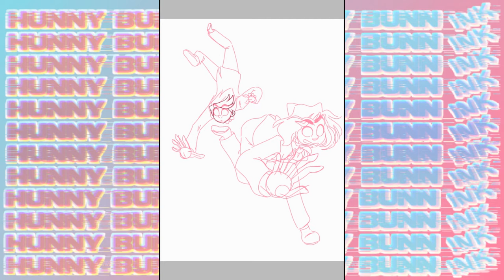unus annus remembrance || 𝕤𝕡𝕖𝕖𝕕𝕡𝕒𝕚𝕟𝕥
in remembrance of unus annus, i drew this in the last hour of the stream, and like many others i balled my eyes out watching it. thank you for so many laughs aqs the year comes to a close. memento mori, unus annus

(˚ᆺ˚)(˚ᆺ˚)(˚ᆺ˚)(˚ᆺ˚)(˚ᆺ˚)
You can help take Hunny Bunn INK’s to the next level! - can you help me achieve this? It may look like a small amount but every cent counts to build this channel.
Hitting this target would allow me to run the channel full time which in turn would also allow me to work on more uploads & other things such as reviews(games, movies and shows) , comedy sketches, game releases, convention blogs and more awesome gaming live-streams!!

If you enjoy my content please consider supporting by checking out all the social media i have below!!

Please help my dream come true and thank you
(˚ᆺ˚)(˚ᆺ˚)(˚ᆺ˚)(˚ᆺ˚)(˚ᆺ˚)
☕️ || 𝘼𝙍𝙏 𝘿𝙄𝙎𝘾𝙊𝙍𝘿 || ☕️

     (˚ᆺ˚)